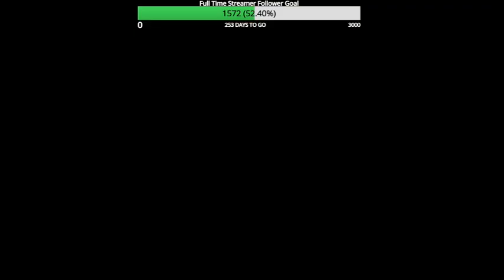Black ops 3 Custom Zombies Lethal Company Zombies Round 40 Flawless